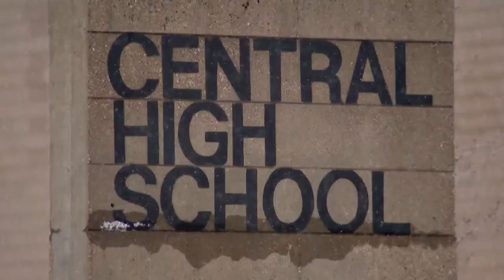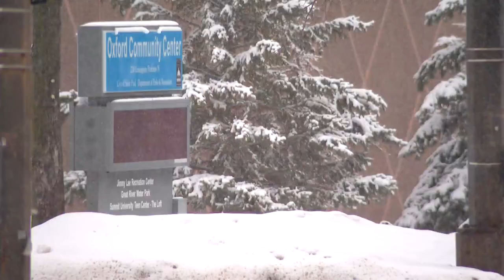St. Paul city employee charged with shooting teenager at rec center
Exavir Binford, 26, worked at the Jimmy Lee Recreation Center for the past year, where a teenager was shot earlier this week.